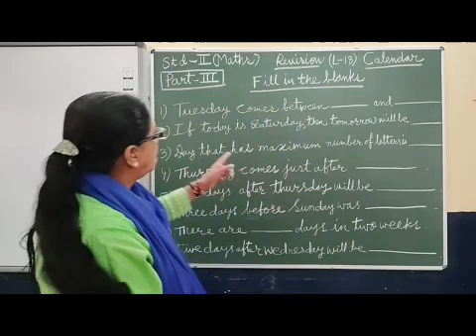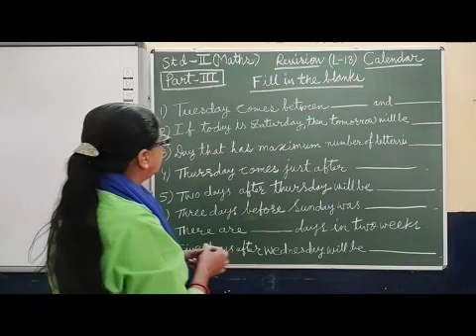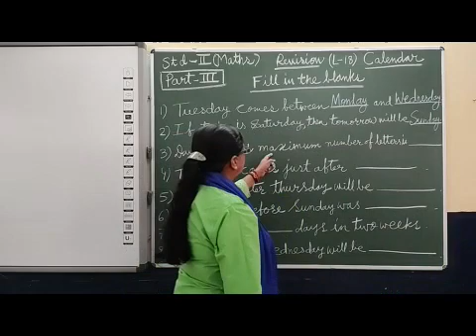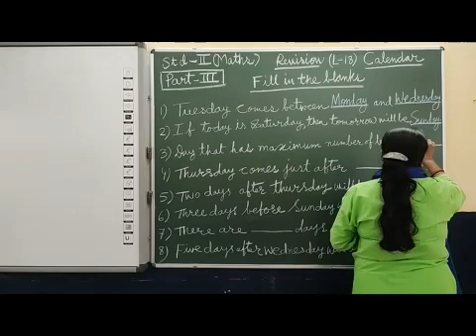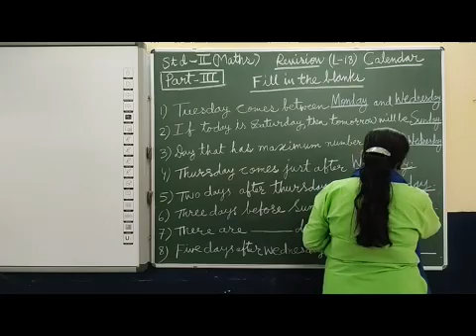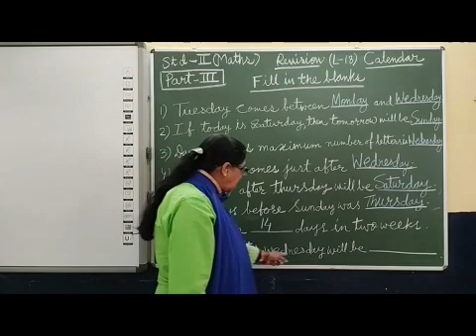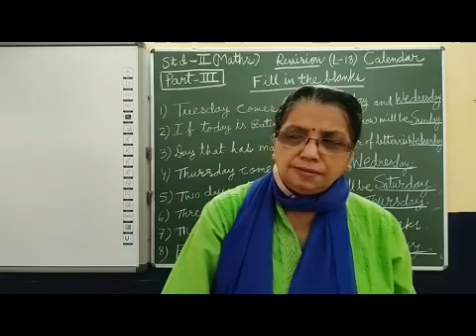II Maths Revision Chapter 18 Calender Part 3